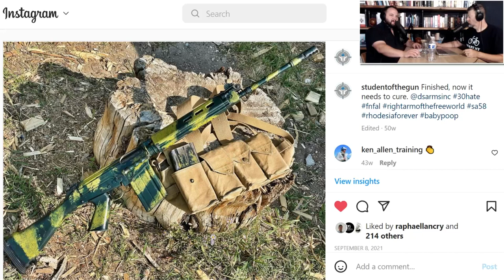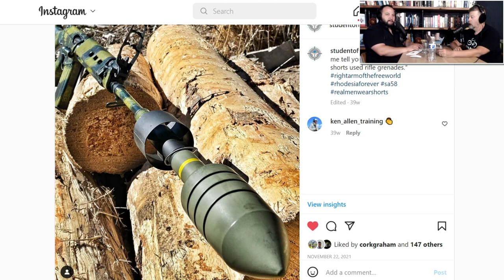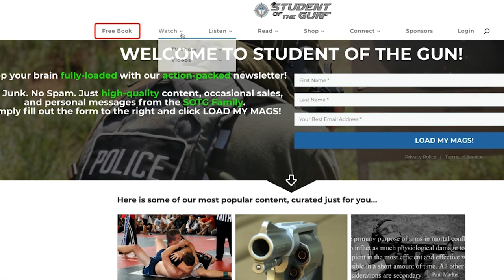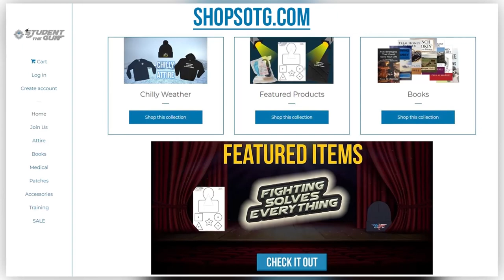Shower Guns & Free Rifles! | SOTG 1152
What is a Shower Gun and why would you want one? We discussed the prudence of shower gun several months ago. During our SOTG Homeroom from CrossBreed Holsters, we consider a Wisconsin mother who recently had to go directly from the shower to facing down a home invader in the middle of the day.

During our Brownells Bullet Points we will give you an update on the ARMED rifle project. We have good news for you. Also, we are close to giving the plain black ARMED a new camouflage pattern. During our Duracoat Finished Firearm segment we poll the audience.

Who would not like a shipment of free rifles? Well, apparently, some folks in Pennsylvania have a severe case of hoplophobia. What happened when a shipment of Springfield Armory rifles was mistakenly delivered to a PA high school?